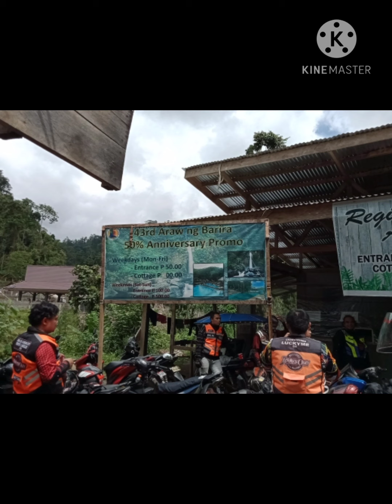MRC.ph marawi chapter